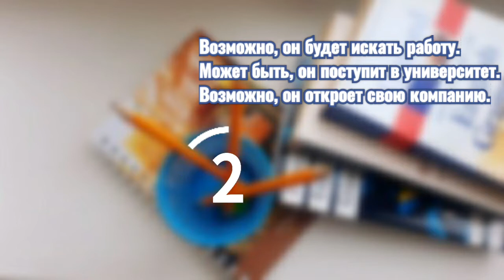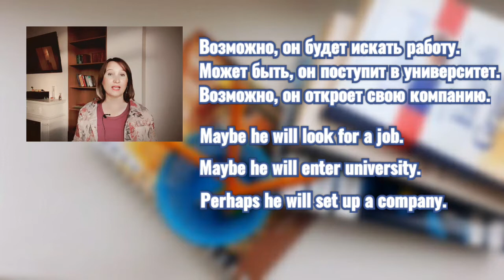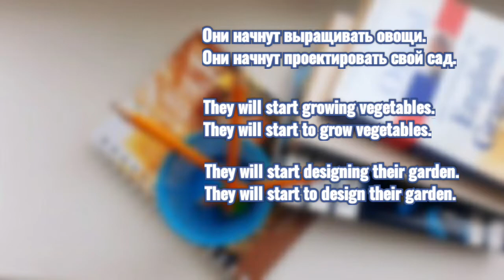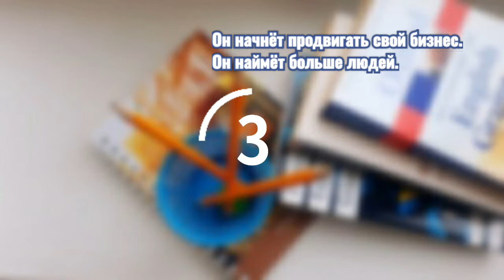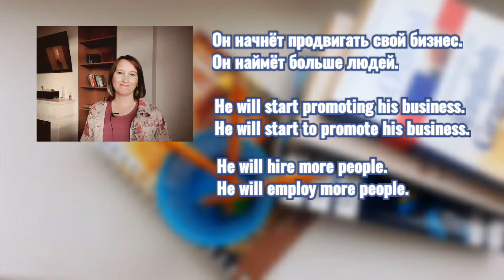Английская грамматика | Упражнение на практику Future Simple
Меня зовут Юлия Казанцева. Я преподаватель Британского английского языка, репетитор по IELTS.

Сегодня делюсь самым свежим упражнением на практику Future Simple из своей собственной методической копилки.